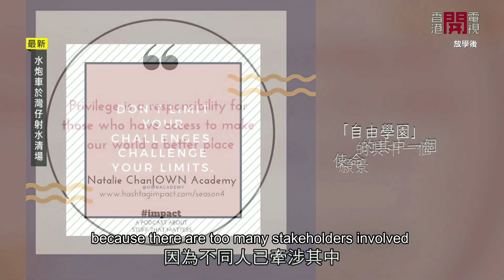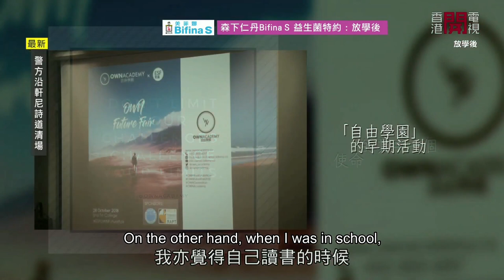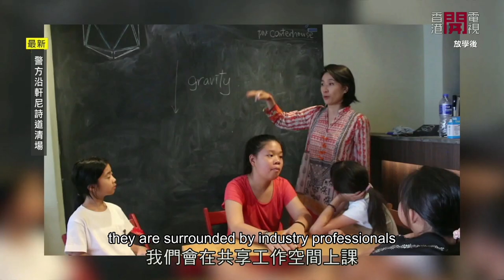After School Documentary with English Subtitles Part 1